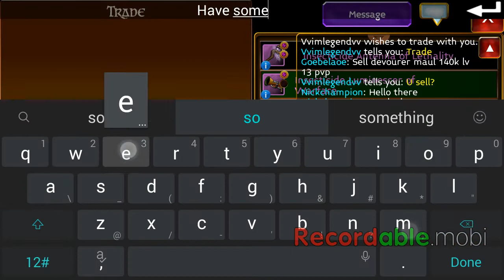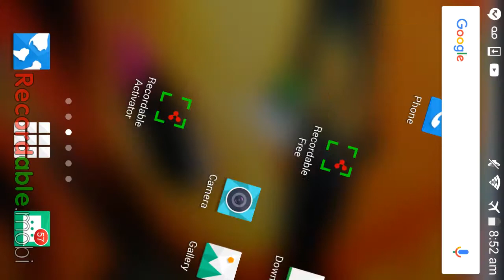Giving 100k gold to Superbardocka